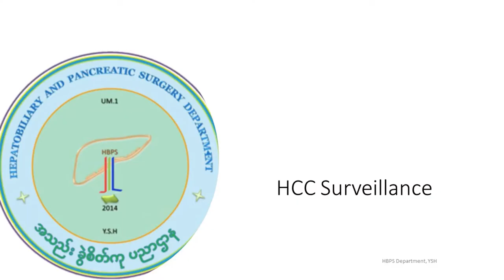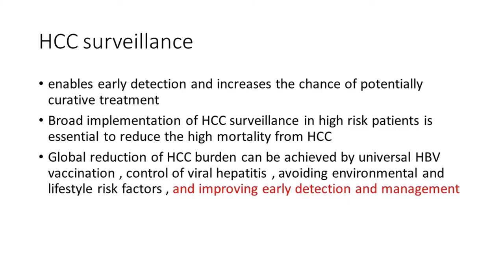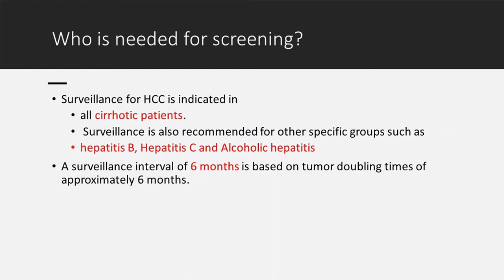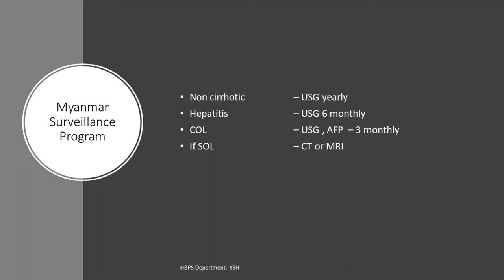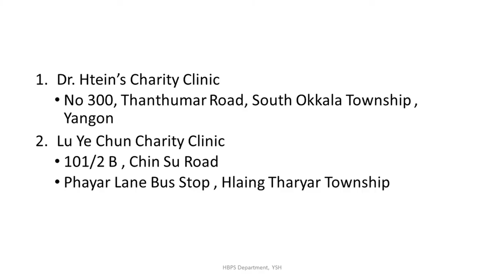အသည်းကင်ဆာစောင့်ကြည့်ရှာဖွေခြင်း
📌 ဒေါက်တာအိအိခိုင် (ခွဲစိတ်အထူးကု၊ အသည်းနှင့် သည်းခြေလမ်းကြောင်းခွဲစိတ်ကုပညာဌာန၊ ကုတင် (၅၀၀) အထူးကုဆေးရုံကြီး ၊ ရန်ကုန်) မှ အသည်းကင်ဆာနဲ့ပတ်သက်သော ကျန်းမာရေးဗဟုသုတများကို အခုလိုမျှဝေပေးထားပါတယ်...

📌 အသည်းကင်ဆာနဲ့ပတ်သက်တဲ့ကျန်းမာရေး ဗဟုသုတများကိုလည်း ထပ်မံတင်ဆက်ပေးသွားမှာဖြစ်ပါတယ်...

Credit - (အသည်းနှင့်သည်းခြေလမ်းကြောင်းခွဲစိတ်ကုပညာဌာန၊ ကုတင် (၅၀၀) အထူးကုဆေးရုံကြီး၊ ရန်ကုန်)

Technical Support : Zifam